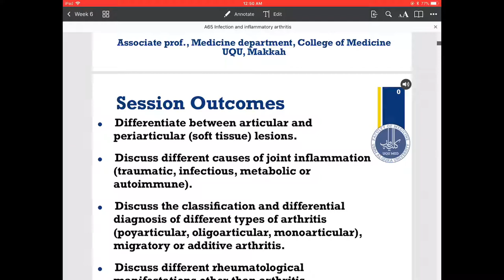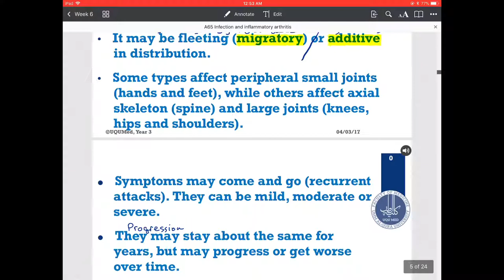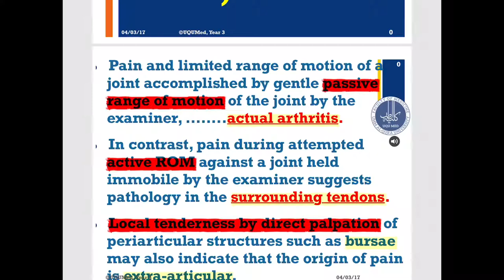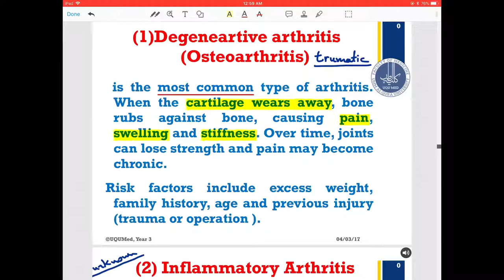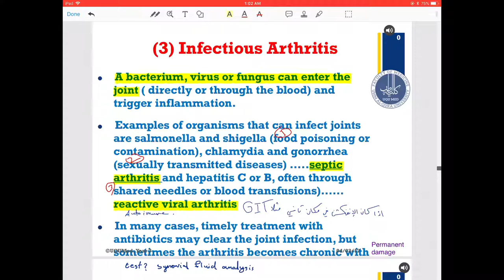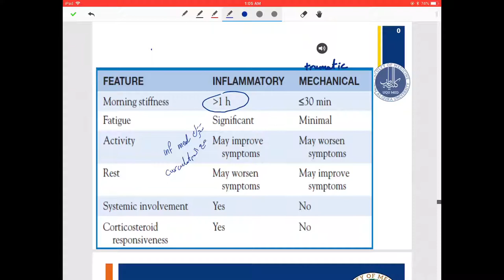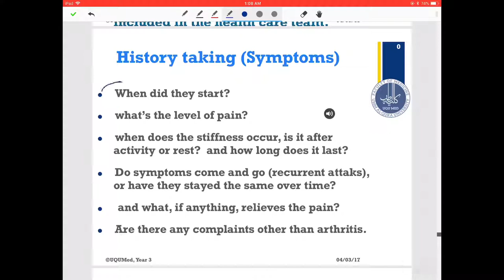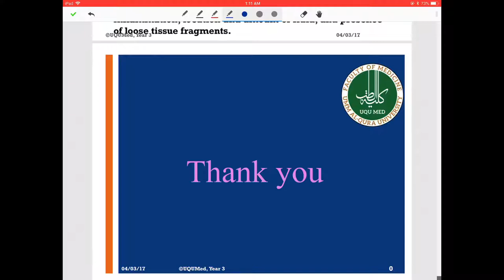Joint inflammation and infection